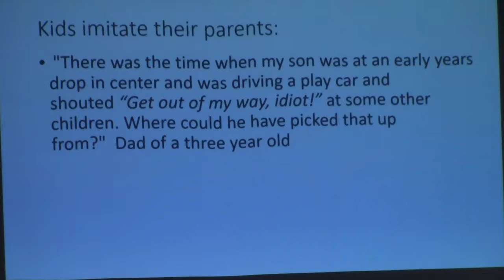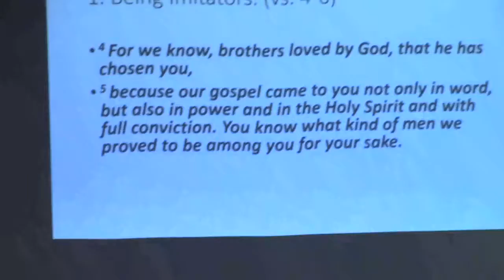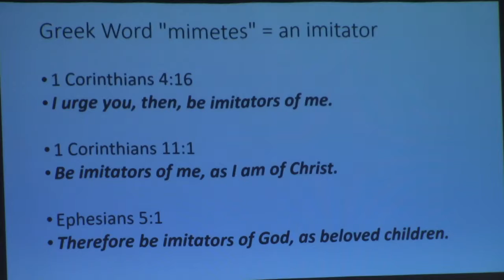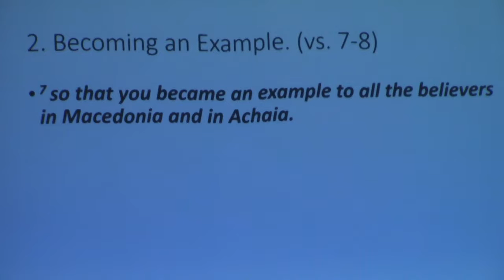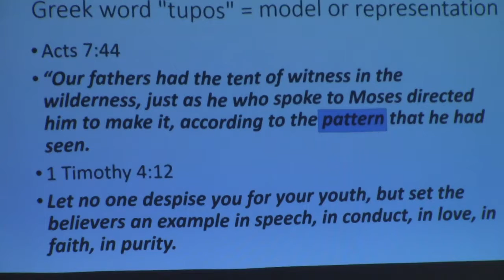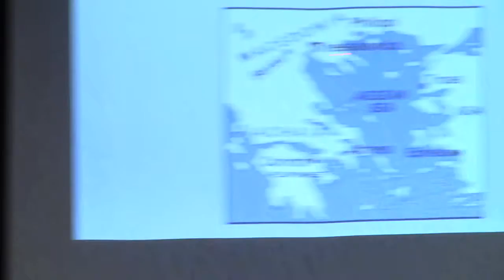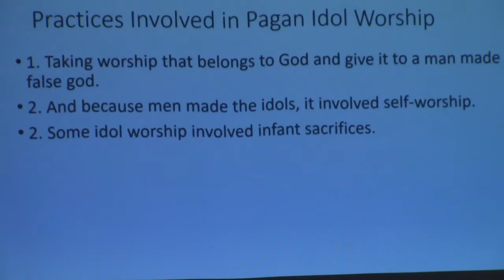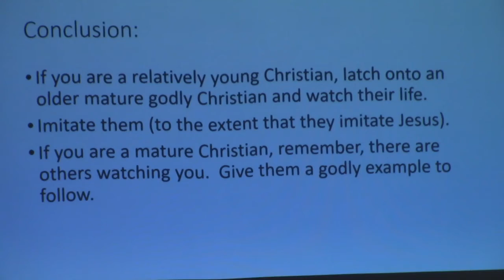Imitators and Examples - 1 Thessalonians 1:4-10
This week Pastor Herrick preached on 1 Thessalonians 1:4-10. In these verses, Paul tells the Thessalonians that they were imitators of him. Then he tells them they became examples for all the churches in Macedonia and Achaia.